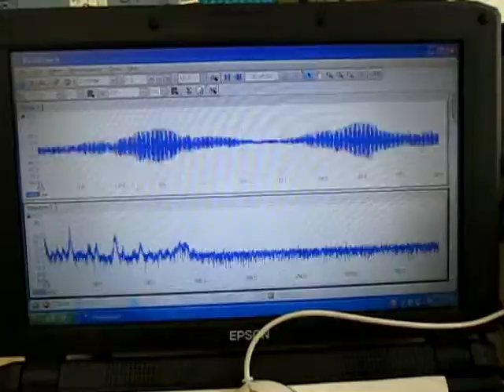音響流に関する超音波実験 ultrasonic-labo